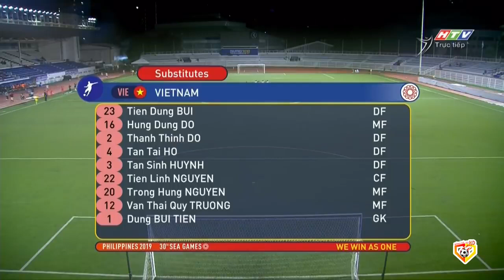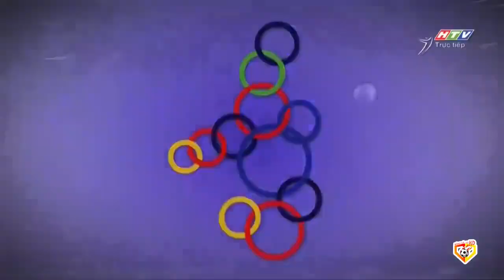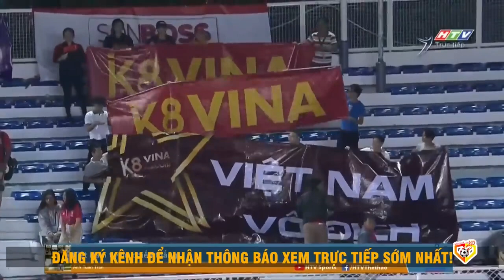🔴VIỆT NAM - SINGAPORE | GIAO HỮU QUỐC TẾ | CUỘC CHIẾN 10 ĐẤU 11 SIÊU KỊCH TÍNH